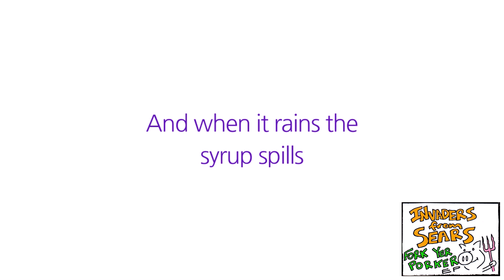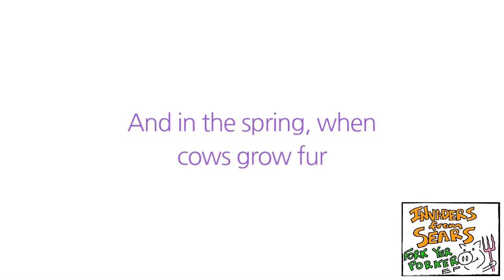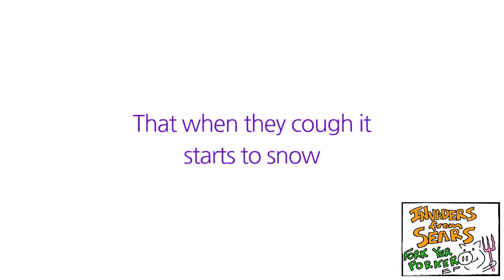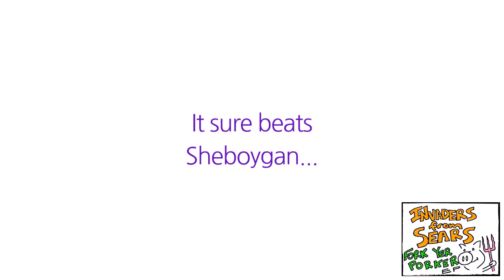Invaders From Sears - Fond Du Lac (Official PV)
"Fond Du Lac" by Invaders From Sears.
From the album "Fork Yr Porker ep"